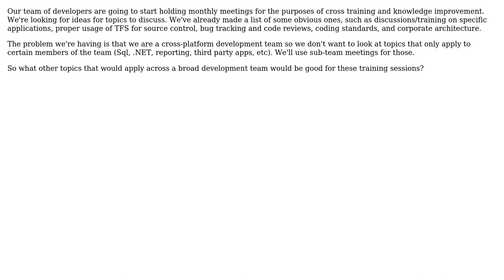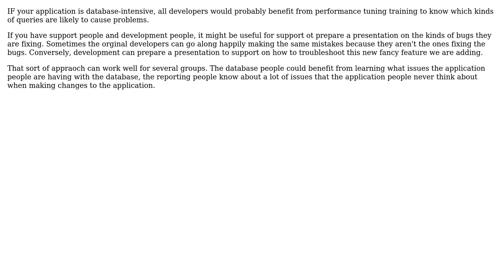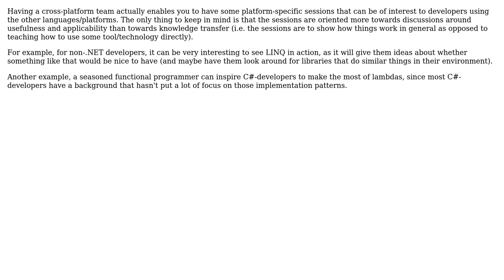Software Engineering: Topics for development team cross training sessions (3 Solutions!!)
Software Engineering: Topics for development team cross training sessions

With thanks & praise to God, and with thanks to the many people who have made this project possible! | Content (except music & images) licensed under CC BY-SA | Music | Images & others | With thanks to user yannis user JB King user HLGEM user Deckard user BBlake and the Stack Exchange Network Trademarks are property of their respective owners. You are responsible for your own actions.